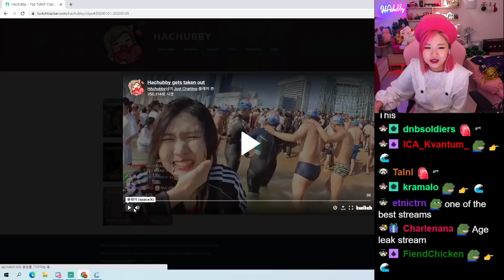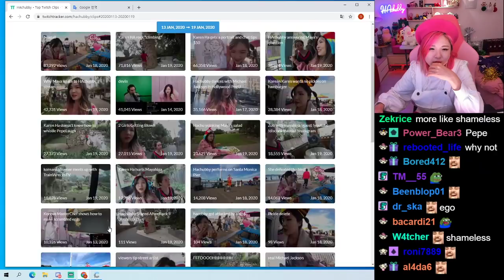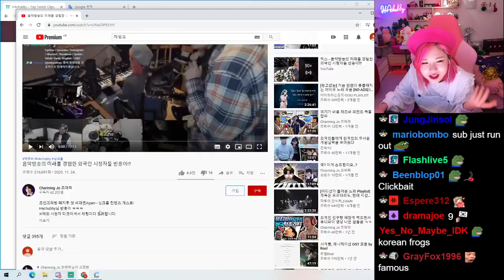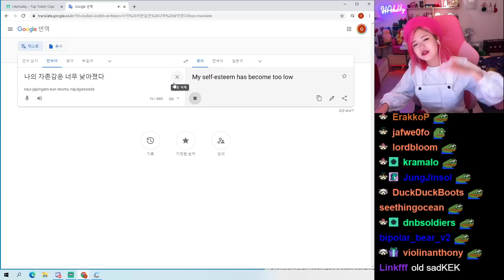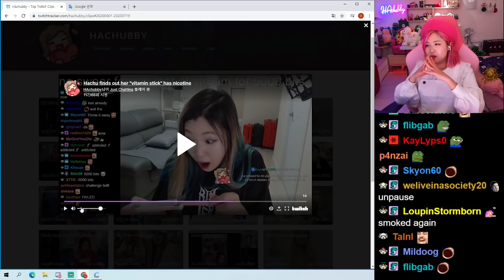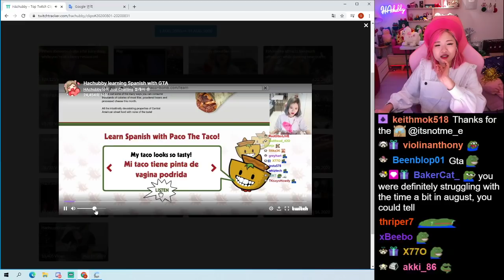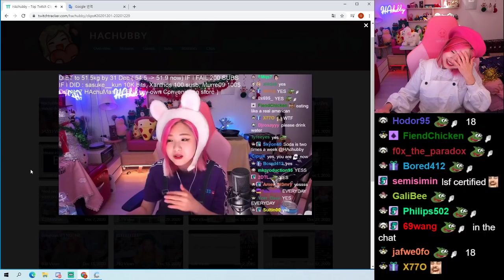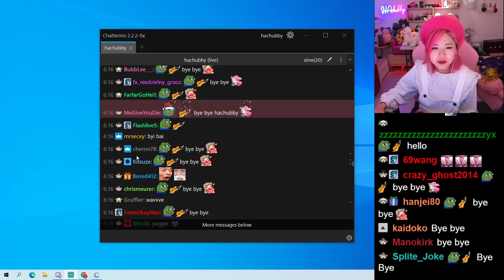[Dec 29th, '20] Hachu's recap of 2020 - PC stream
Follow HAchubby ♥

Hachu's recap of 2020 - PC stream
December 29th 2020
0:00 start
32:07 2020 recap